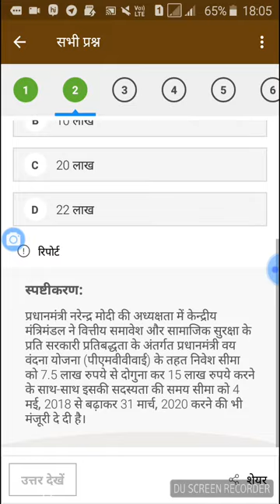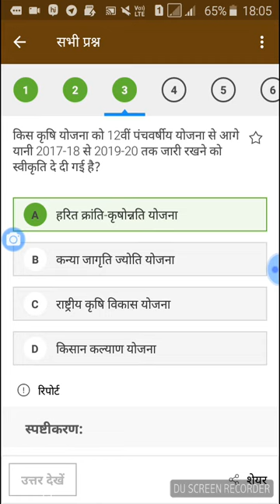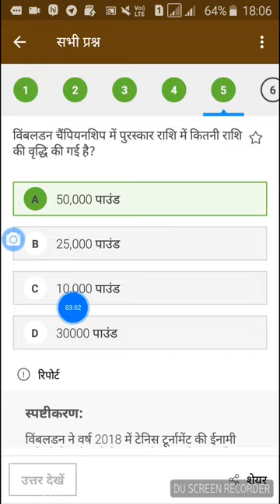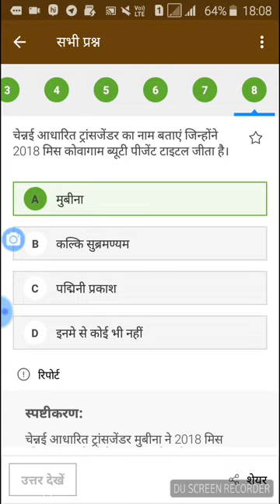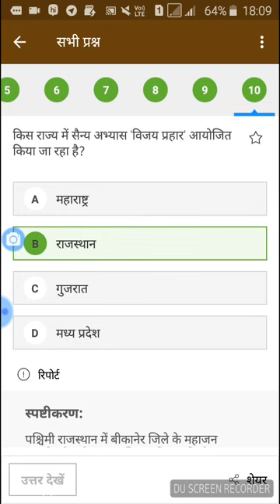4th may 2018 current affairs MCQ session, today's current affairs objectives, करेंट अफेयर्स प्रश्न उ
आज के कुछ महत्‍वपूर्ण प्रश्न उत्तर करेंट अफेयर्स समाचार, ताजा खबर, करेंट अफेयर्स, daily current affairs objective session today's MCQ current affairs imp fact for all competition exam Pls watch this video like and share your friends thanks for watching this vedio